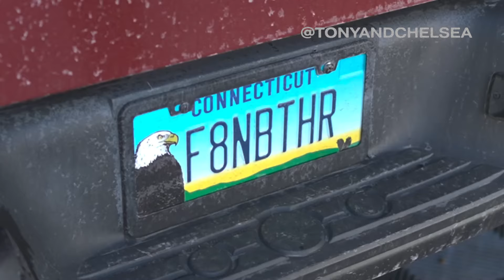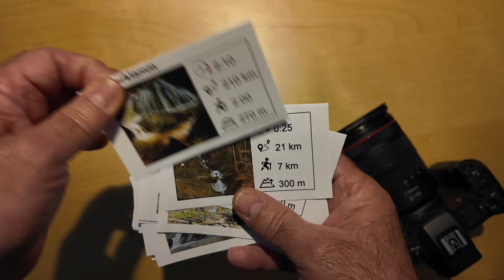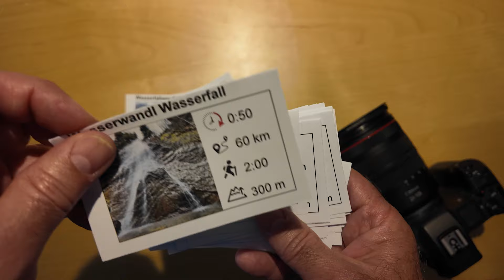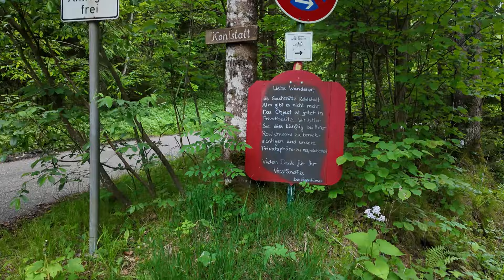Fotografieren mit Handicap: vom Versuch zum Erfolg?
Willkommen zu meinem neuesten Video! Als leidenschaftlicher Landschaftsfotograf hatte ich kürzlich eine kleine Herausforderung: Eine Fußverletzung hat mich daran gehindert, meine geliebten Fotoexpeditionen zu Fuß zu unternehmen. Doch das hat mich nicht aufgehalten! Stattdessen habe ich mir ein Klapprad geschnappt und bin in ein wunderschönes Tal mit zwei beeindruckenden Wasserfällen aufgebrochen.

Inspiriert von einem anderen YouTuber, der mit dem Motto "F8 and be there" dazu motiviert, einfach rauszugehen und zu fotografieren, und dem Sänger Wilfried, dessen Textzeile "nicht das Gelingen, nur der Versuch zählt am Schluss" mich daran erinnert, dass der Weg oft das Ziel ist, habe ich mich auf diesen Ausflug begeben.

Ob mir die Fotos der Wasserfälle gelungen sind, überlasse ich deinem Urteil. Wichtig ist, dass ich es versucht habe und die Schönheit der Natur erleben durfte. Begleite mich auf dieser besonderen Fototour und lass dich inspirieren, trotz Hindernissen immer wieder neue Wege zu finden!

Lass dich auf eine Entdeckungsreise mitnehmen und erlebe die Welt durch meine Kamera. Auf meinem YouTube-Kanal zeige ich dir die Schönheiten der Natur von ungewöhnlichen Perspektiven und entdecke mit dir verborgene Schätze an weniger bekannten Orten. Ich teile auch mein Wissen über technische und gestalterische Aspekte der Fotografie, damit auch du deine Fotos auf das nächste Level bringen kannst.

▬ Links ▬▬▬▬▬▬▬▬▬▬▬▬▬▬▬▬▬▬ 📌

▬ Motto ▬▬▬▬▬▬▬▬▬▬▬▬▬▬▬▬▬ 📌

🔎 look for the hidden.
👁 See the unseen,
👣 walk where nobody walks
📷 and keep your camera
🤚 close at hand!

 ▬ Mein Equipment ▬▬▬▬▬▬▬▬▬▬▬▬ 📌

Sunwayfoto GH-PRO II

Lowepro BP 450 Flipside
Mantona ElementsPro 40

▬ Toureninfos ▬▬▬▬▬▬▬▬▬▬▬▬▬▬ 📌

▬ Musik ▬▬▬▬▬▬▬▬▬▬▬▬▬▬▬▬▬ 📌

 ● Cristan feat. Wilfried (Ikarus, 1987)

Entdecke die Schönheit Österreichs durch die Linse deiner Kamera. In meinen YouTube-Videos zeige ich dir die besten Orte zum Fotografieren in Österreich, von den Bergen bis zu atemberaubenden Naturparadiesen wie dem Red Canyon. Ich gebe Dir Tipps zur richtigen Verwendung von Polfilter, ND-Filter, Verschlusszeit, Blende, ISO und Graufilter, sowie Ausflugstipps für Anfänger und Fortgeschrittene. Lerne, wie Du die perfekten Landschaftsfotos in der Natur aufnehmen kannst und entdecke die Top Orte für Nature Photography in den Alpen von Salzburg. Mache mit mir einen Roadtrip durch Österreich und Salzburg, entdecke die schönsten Fotolocations und wandere am Untersberg. Unterstütze meinen Kanal, damit ich weiterhin inspirierende und unterhaltsame Inhalte zur Verfügung stellen kann!